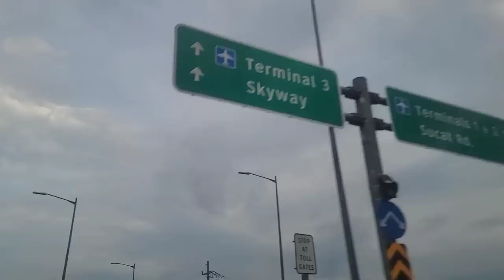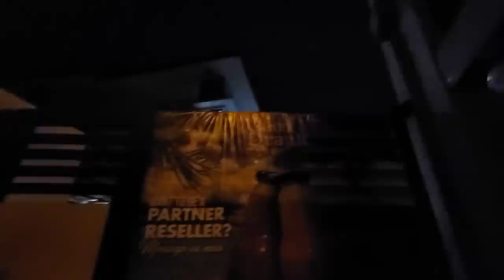Quality time Fam and Tropas , Hustlin - NiNONG